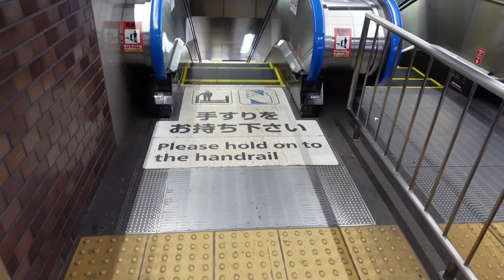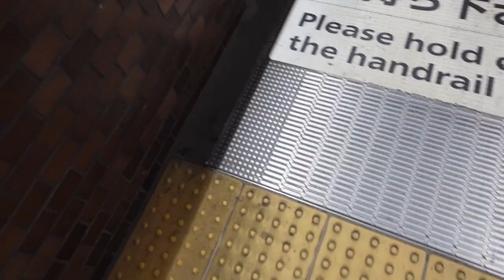【Escalator】エスカレータースペシャル 広島編【in 2022】FHD